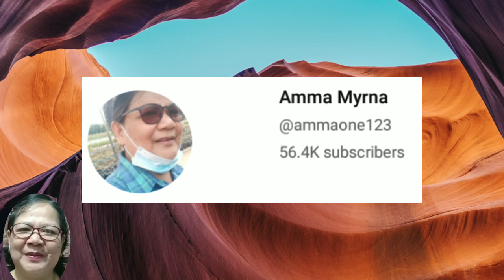💖RHEINA, NAGALIT SA MGA KASAMAHAN NIYA. BAKIT KAYA?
SA WAKAS AY NAGKITA KITA NA ANG ANIM NA KALINGAP ANGELS, BAGAMAT MAY IBA PANG DI NILA NAKASAMA. MASAYA SILANG LAHAT. PEEO SI RHEINA AY MUKHANG NAGDABOG AT NAGALIT DAHIL INIWANAN SIYA NG MGA KASAMA NIYA.
GOODVIBES LAMANG PO...